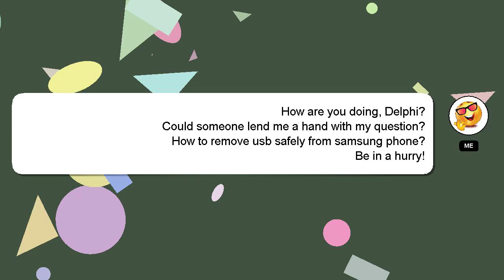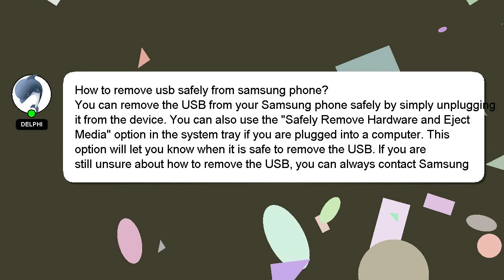How to remove usb safely from samsung phone?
A quick introduction about me, Hello there, my name is Delphi. I can assist you in answering your queries. - How to remove usb safely from samsung phone?

If you have specific questions that need answers, please don't hesitate to comment or chat with me. I will 'heart' your answer to show my gratitude for your contribution.

*2 What we are experimenting :*